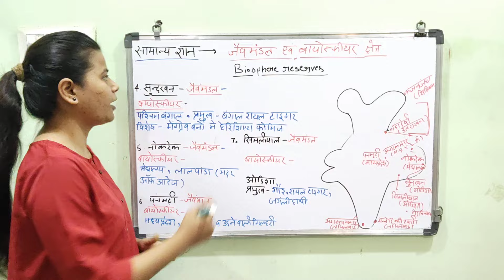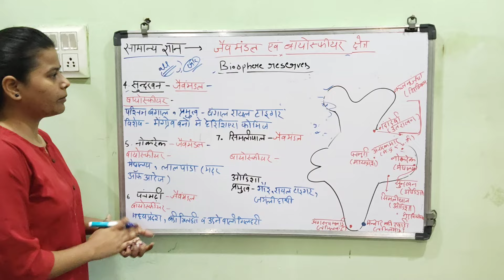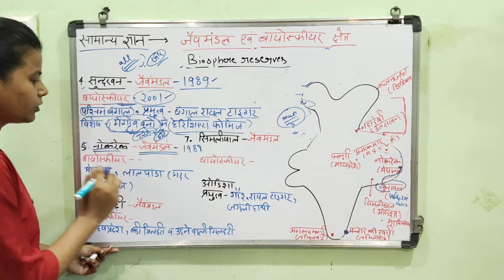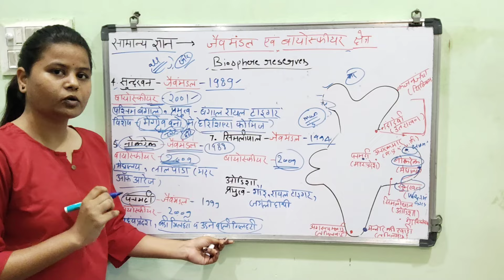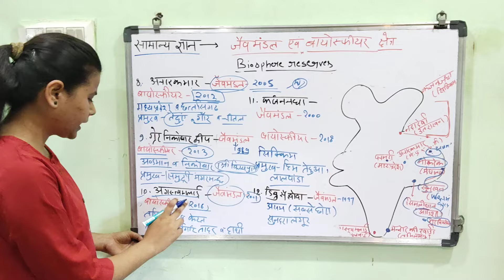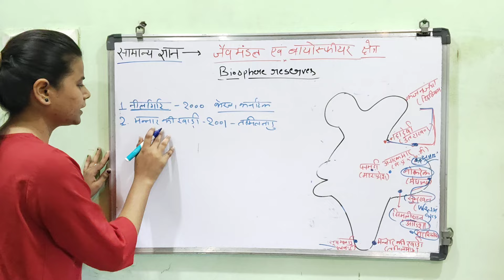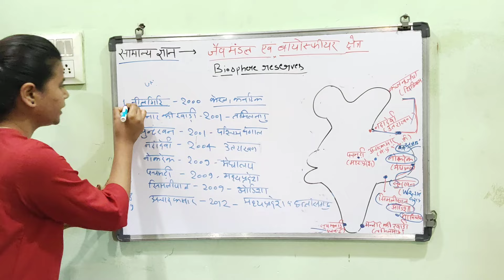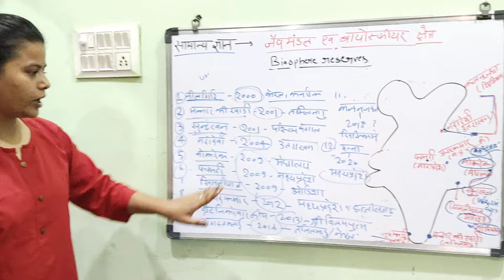GK | Biosphere reserve in india part-2(2024-25)💯भारत में बायोस्फीयर रिजर्व | all competitive exam 🔥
how many biosphere reserves have been established in india
biosphere reserves from india that are listed under unesco mab
at present how many biosphere reserves are found in india
how many biosphere reserves in india
how many world network of biosphere reserves in india